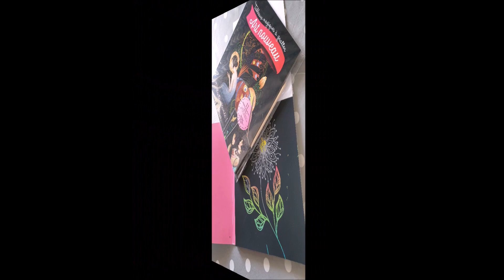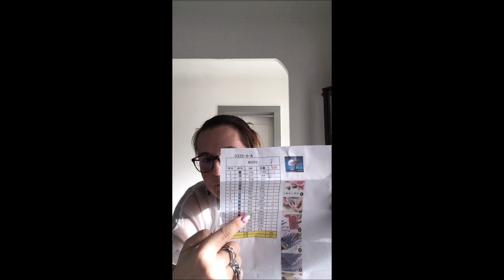Unboxing toile SAKURA ( paysage japonnais )